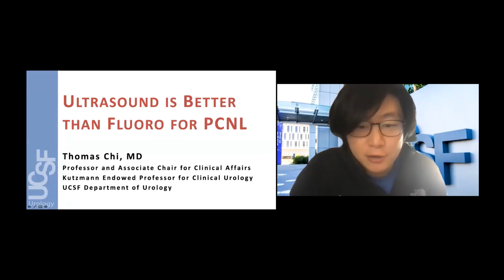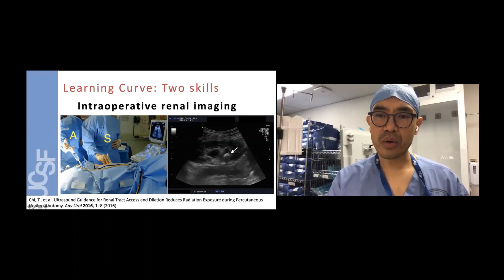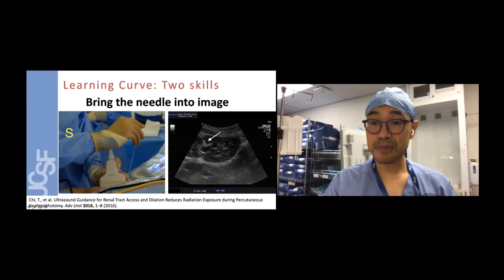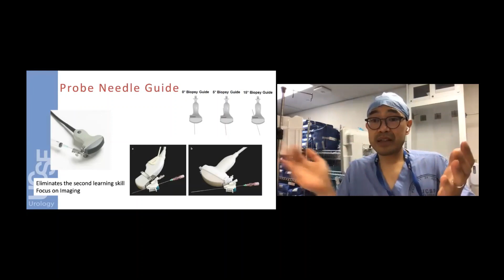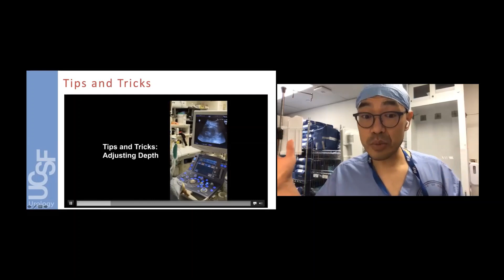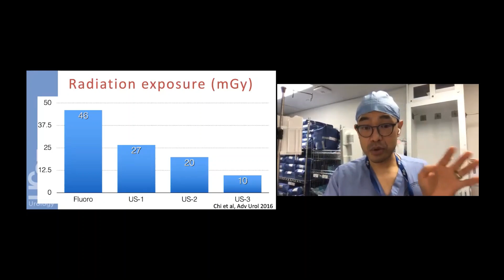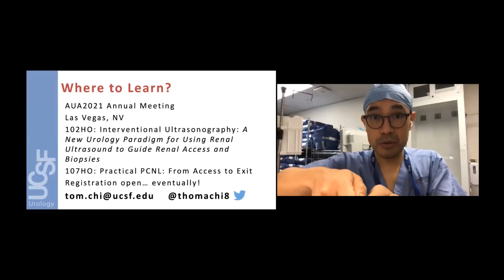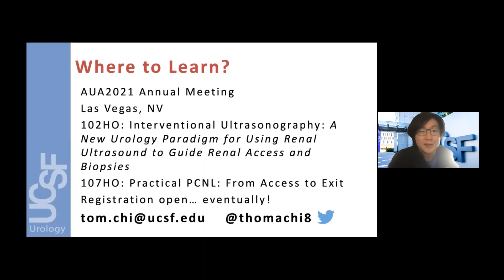6.11.2020 Urology COViD Didactics - Ultrasound is Better than Fluoro for PCNL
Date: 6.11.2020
Topic: Ultrasound is Better than Fluoro for PCNL
Speaker: Thomas Chi, MD
Moderator: Yi Li, MD